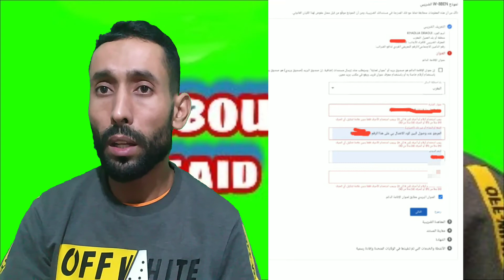معلومات مهمة جدا في الضرائب ادسنس 2022 حل مشكلة في ادسنس | الملئ إستمارة الضرائب ادسنس 2022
معلومات مهمة جدا في الضرائب ادسنس 2022 | حل مشكلة في ادسنس | الملئ إستمارة الضرائب في ادسنس 2022